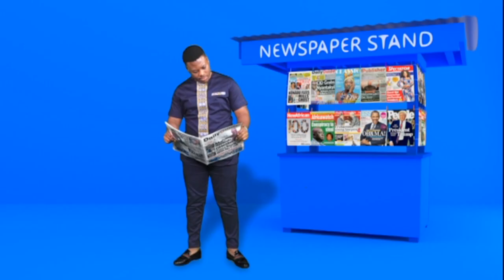Vikil 20: 0244 876 321 / 0244 585 531 - Badwam on Adom TV (2-9-21)